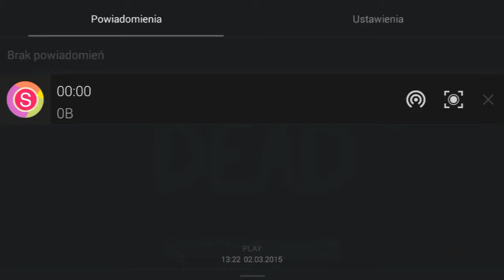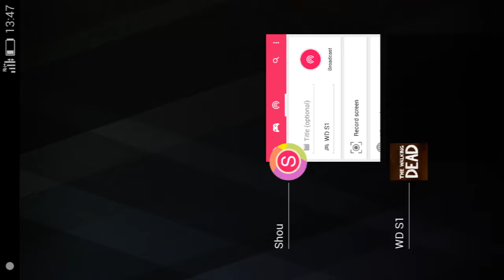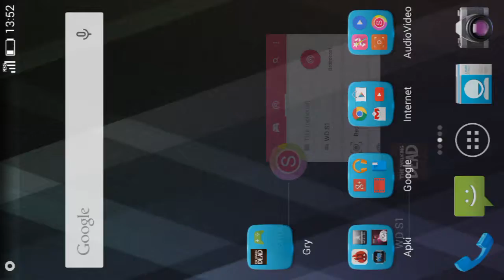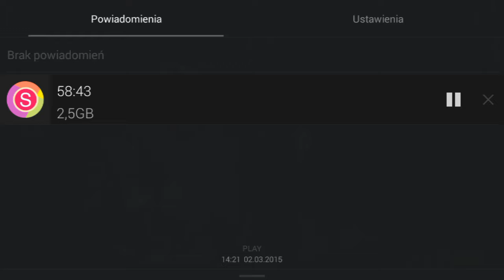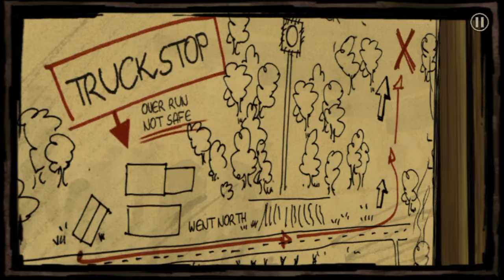Zagrajmy w The Walking Dead DLC 400 Dni mobile Gameplay Walkthrough